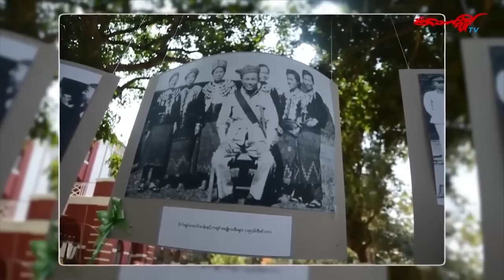ဗိုလ်ချုပ်အောင်ဆန်း နောက်ဆုံးပြောသွားသော မိန့်ခွန်း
ဒီနေ့ဟာဗိုလ်ချုပ်အောင်ဆန်းနဲ့အာဇာနည်ခေါင်းဆောင်ကြီးတွေကျဆုံးခဲ့တာ(၇၃)နှစ်တိုင်ခဲ့ပြီဖြစ်ပါတယ်။ဗိုလ်ချုပ်နဲ့အာဇာနည်ခေါင်းဆောင်ကြီးတွေဟာလွတ်လပ်ရေးရအောင်ကြိုးပမ်းနေဆဲမှာလုပ်ကြံသတ်ဖြတ်ခံခဲ့ရပြီးနိုင်ငံအတွက်ကြီးမားတဲ့ဆုံးရှုံးမှုဖြစ်ခဲ့ပါတယ်။

ဒီနေ့အခါသမယမှာတိုင်းပြည်အတွက်သွေးနဲ့ပေးဆပ်ခဲ့တဲ့အာဇာနည်ခေါင်းဆောင်တွေရဲ့ကျေးဇူးဂုဏ်ကိုပြန်လည်သတိရဆင်ခြင်နိုင်ဖို့ရည်ရွယ်ပြီး ၁၉၄၇ခုနှစ်ဇူလိုင်၁၃ရက်ကမြို့တော်ခန်းမမှာဗိုလ်ချုပ်အောင်ဆန်းပြောကြားခဲ့တဲ့နောက်ဆုံးမိန့်ခွန်းကိုပြန်လည်တင်ဆက်လိုက်ရပါတယ်။